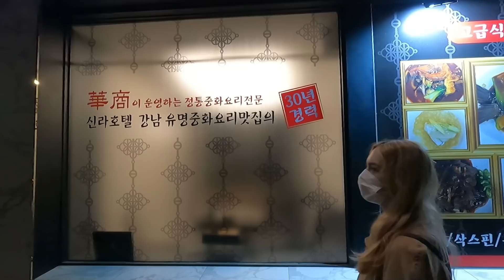미국인 아내의 첫! 깐풍기 (한국식 중화요리 먹방!) | Chinese Food(Korean style) In Korea Mukbang |국제커플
미국인 아내 다니엘이 각각의 중국요리를 먹어봤어요. 깐풍기, 탕수육, 칠리새우, 짜장면, 짬뽕, 볶음밥까지 무엇이 가장 다니엘 입맛에 맞았을지?! 영상에서 확인해주세요^^

We're trying Chinese food in Korea today!